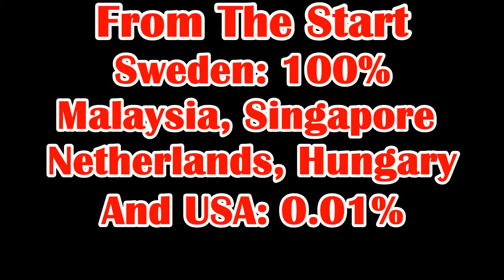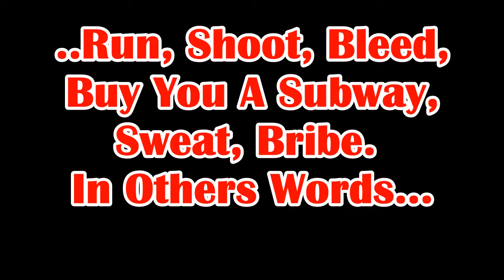Balboa Corners Fact´n´no - Something for the file cabinet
A wee bit of facts and numbers for anyone who´s interested.